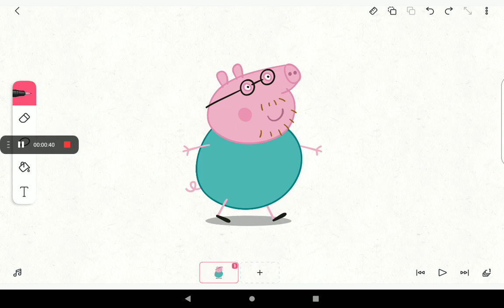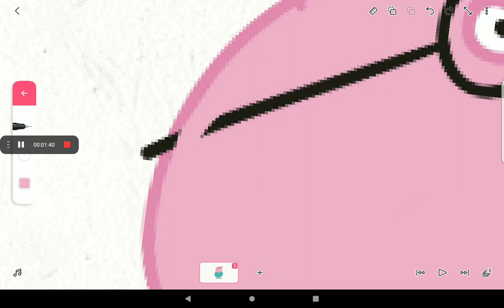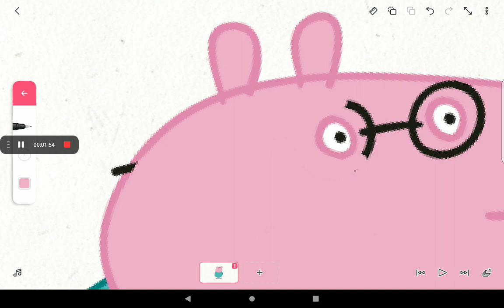turning random Peppa pig characters to piggy characters